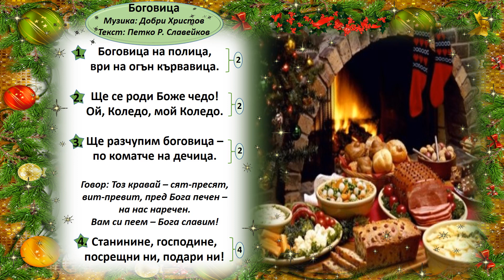"Боговица"- Инструментал-Музика: Добри Христов;Текст: Петко Р. Славейков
Боговица
Музика: Добри Христов
Текст: Петко Р. Славейков

Боговица на полица,
ври на огън кървавица. /2

Ще се роди Боже чедо!
Ой, Коледо, мой Коледо. /2

Ще разчупим боговица –
по коматче на дечица. /2

Говор: Тоз кравай – сят-пресят,
вит-превит, пред Бога печен –
на нас наречен.
Вам си пеем – Бога славим!

Станинине, господине,
посрещни ни, подари ни! /4